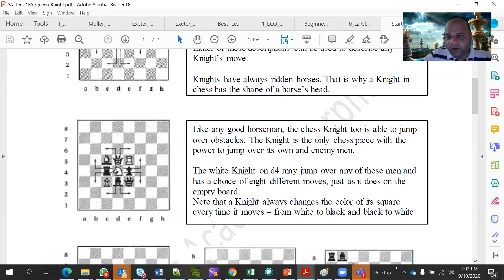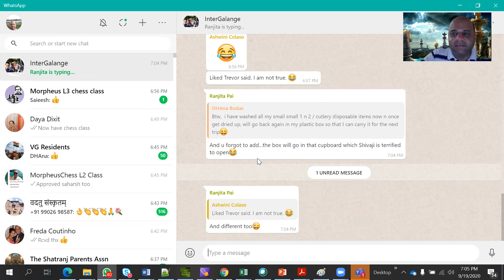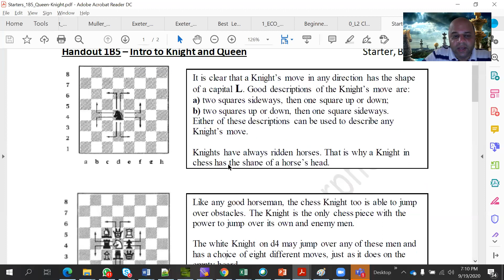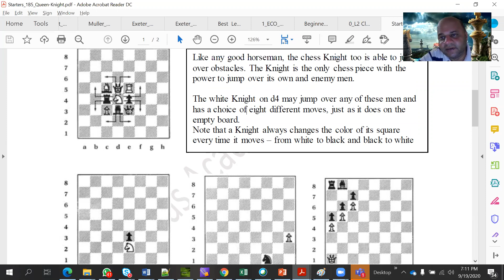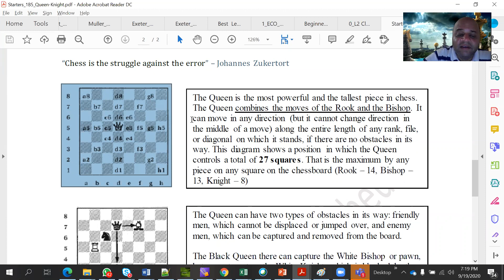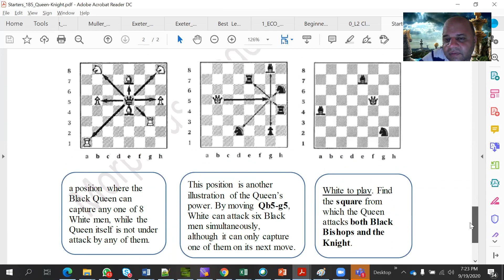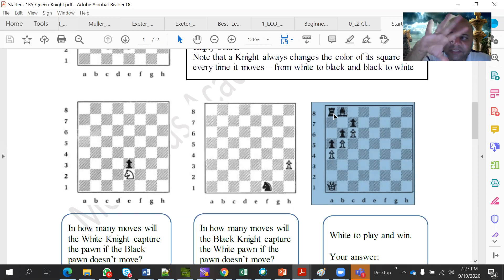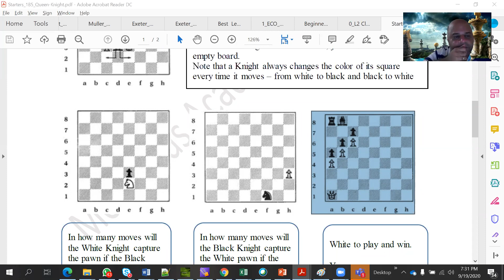L1 Chess wk4 - Knight and Queen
We look at the special powers of the Knight and its unique moves. Then, we look at the superpowered Queen and why she dominates the chessboard.